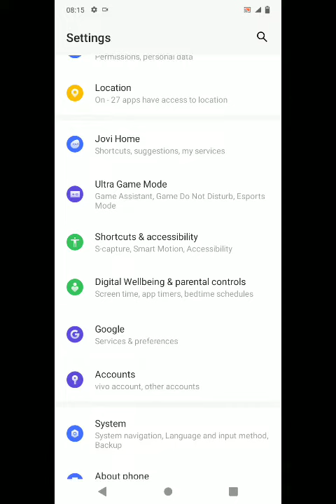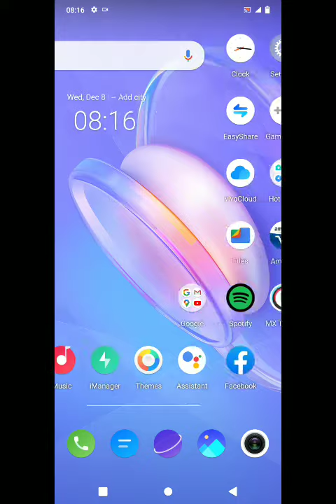How To Hide Navigation Button in Vivo Y76,Hide Button in Vivo Y76,How to hide navigation buttons